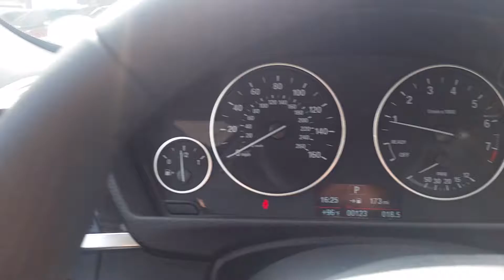David's 2015 328i walkaround video from Cory at Jackie Cooper